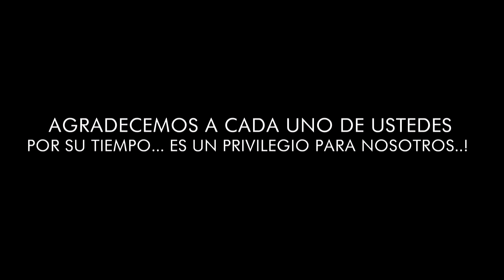INTRODUCCIÓN SERIE GÁLATAS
SE PARTE DE LA CAMPAÑA "UNIDOS CON TRAVY JOE" EN LA CONTRIBUCION DE TU DONATIVO EN SU BATALLA CONTRA EL CANCER HACIENDO CLICK EN ESTE LINK: